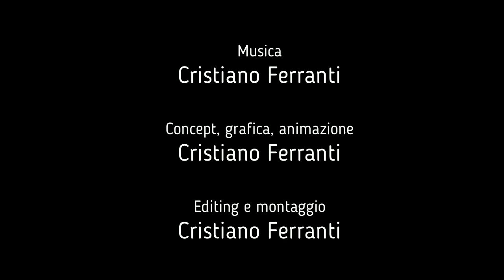Cristiano Ferranti - Danza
Concept, grafica, animazione: Cristiano Ferranti
Editing e montaggio: Cristiano Ferranti